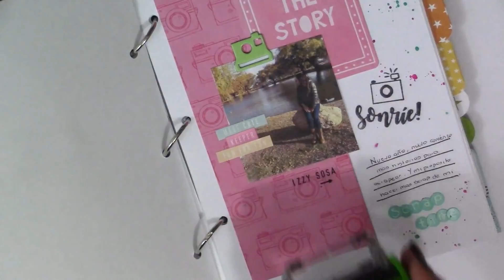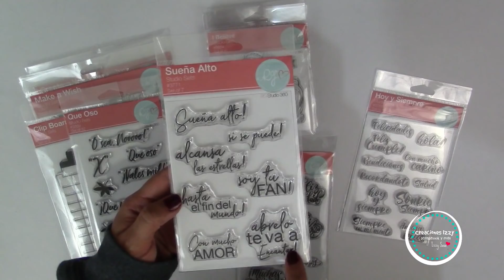Nueva colección de sellos en español de Richard Garay * Creaciones Izzy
📌 Videos relacionados:

🎬  El contenido de este canal es de mi propiedad y  creado por mi.